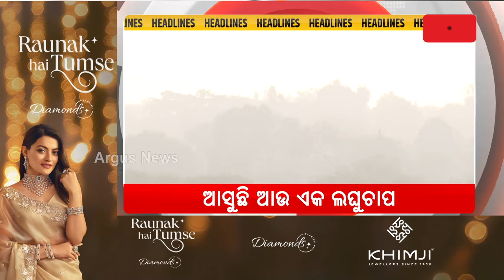Headlines 7AM | 20 Nov 2024 | Argus News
+ ଆଜି ମହାରାଷ୍ଟ୍ର ଓ ଝାଡଖଣ୍ଡରେ ମତଦାନ
+ ଧାନକିଣାର ମହାପର୍ବ ବରଗଡ଼ରୁ
+ ଓଡ଼ିଶା ମୁହାଁ ବଡ଼ ନିବେଶ